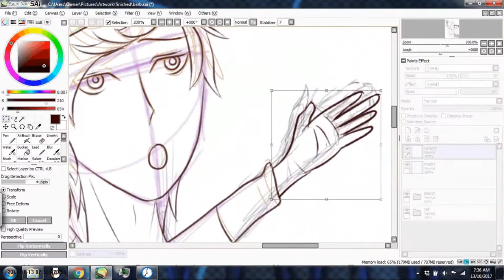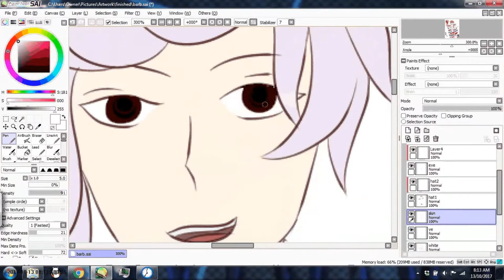Cuphead Barbershop Quartet [FanArt]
So I'm kinda obsessed with Cuphead, so yeah.